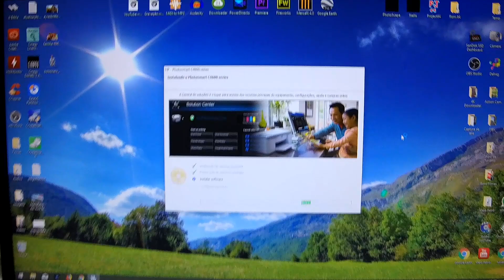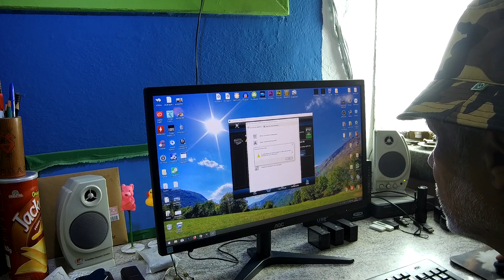Ganhei uma impressora HP usada, mas funcionou?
A Impressora HP é sim uma boa impressora como as outras, mas assim também como as outras, quando ela dá problema tira a gente do sério.

😎 Seja bem vindo ao Meio Retrô, um canal eclético com mais de 1900 vídeo e 42 playlist. Aqui eu apresento diversos assuntos e tenho certeza que você vai curtir os vídeos, pois o meu objetivo é o conhecimento e a educação.